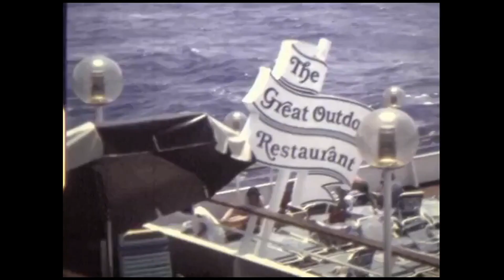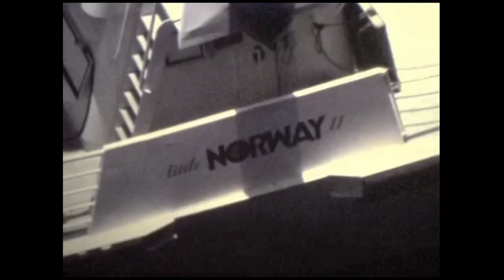NCL Norway 1982 Cruise from Miami with Michele Madeleine Bill Jed Sandra Cary and Elisabeth